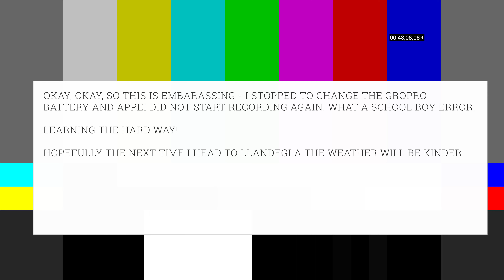I Forgot to Hit RECORD... Llandegla POV Mountain Bike with the GoPro Hero 8 Hypersmooth in Low Light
A super misty and damp Llandegla. I was short on time so mainly stayed on the Red route only dabbling in a couple of short Black sections. I suffered with a total school boy error - when I stopped to change the GoPro battery, it appears I forgot to start recording again. What a fool.

With the mist, the GoPro struggled a bit in the low light with Hypersmooth, as expected. So I'll head back over to Llandegla soon when the weather is better and do a better video :D